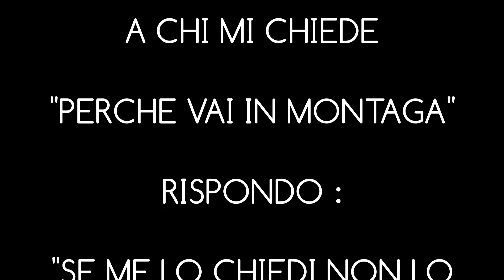Monte Lion con il drone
video realizzato con osmo poket 2 e Mavic 2 pro
escursione al monte lion in compagnia di Roberto